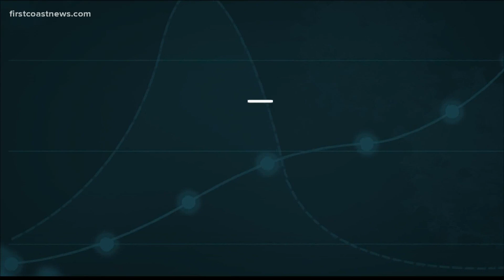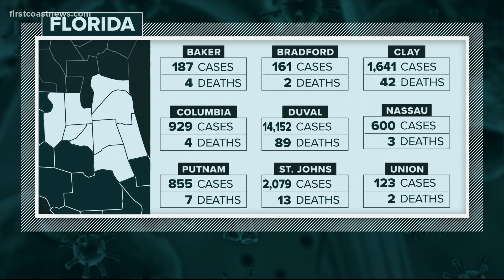Curve in Context: Six COVID-19 related deaths in last 24 hours on First Coast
Taking a look at the latest coronavirus numbers.o